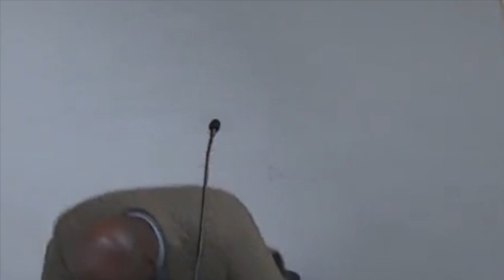Uniting As One Muslim Community (Ummah) | Ustadh Ubaydullah Evans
Ustadh Ubaydullah Evans delivers a Khutbah giving spiritual insights about Islam and unity.

This sermon was delivered at the Muslim Community Association on February 10, 2023. It was delivered via the Muslim Community Center - East Bay (MCC East Bay) in Pleasanton, California.